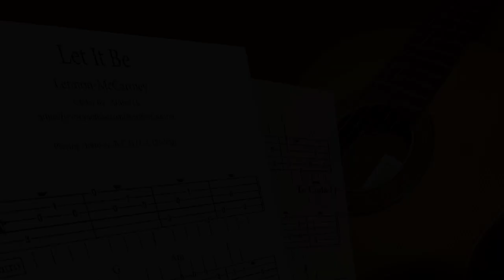Let It Be (Lennon-McCartney) - Fingerstyle Guitar